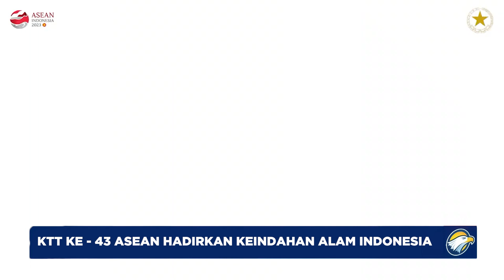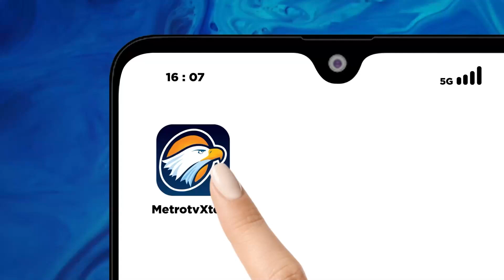Venue KTT ke-43 ASEAN Hadirkan Keindahan Alam Indonesia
MetroTV, Venue KTT ke-43 ASEAN hadirkan keindahan alam Indonesia